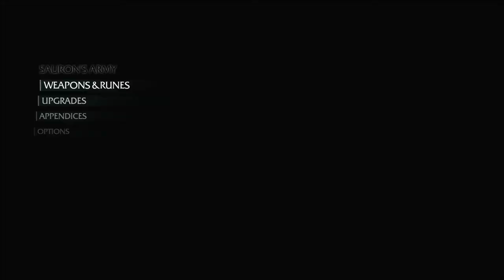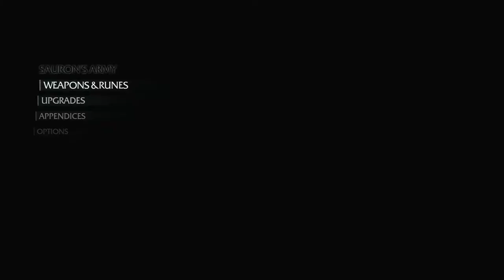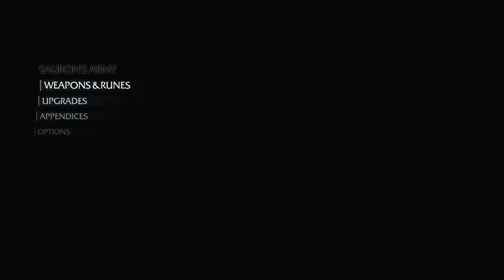Shadows of Mordor Series, Episode 69: NEMESIS FORGE AND OOPSIES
After introducing how the Nemesis Forge works, I make a massive mistake and try to fix it.